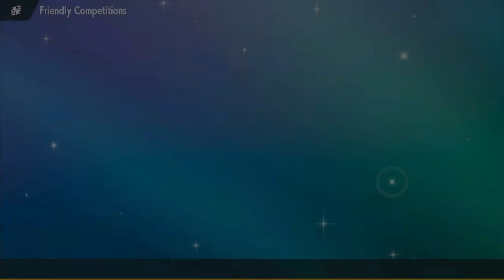There can only be one winner. Kyurem vs Kyurem. UPA week 5 vs The California Castforms.